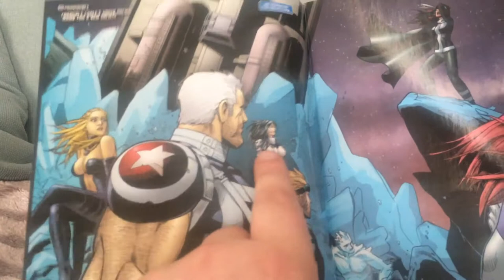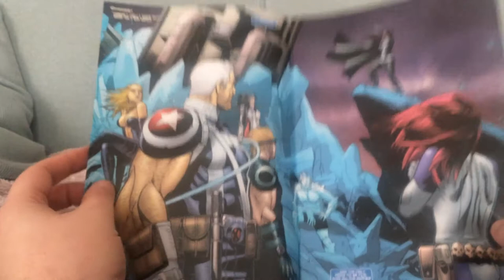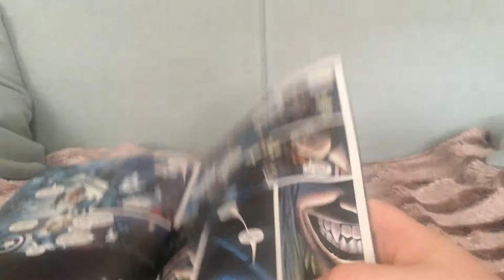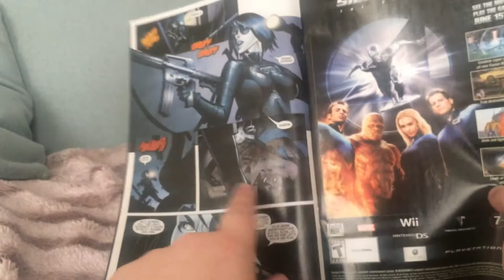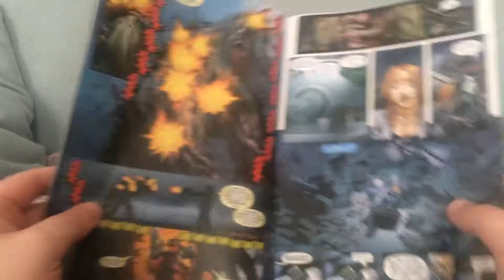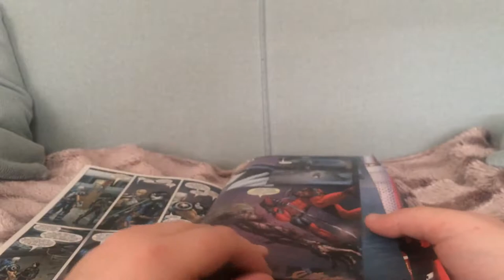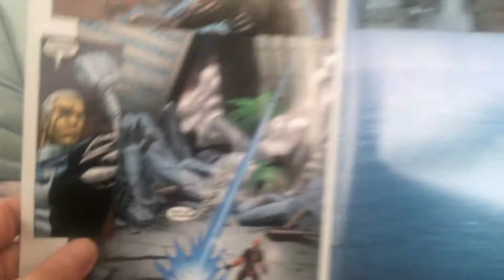Cable and Deadpool #41 Is A Good Little Issue Tying Up Loose Ends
Cable and Deadpool #41 by Fabian Nicieza and Reilly Brown (August 2007).